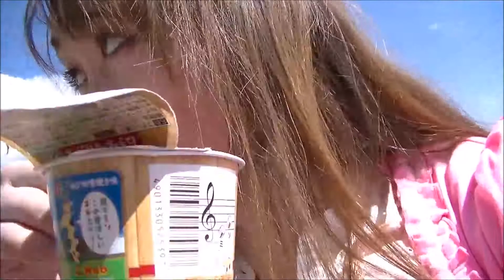期間限定じゃがりこ・ねぎ味噌味サーキットでw食べてみました☆【カルビー】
2016年鈴鹿サーキットファン感謝デーを見に行って
サーキットでも、おやつタイム
せっかくだから、食リポ動画撮ってみましたが・・・・・

周りの人に見られて、めっちゃ恥ずいでした（涙）

3月12日（土曜日）です